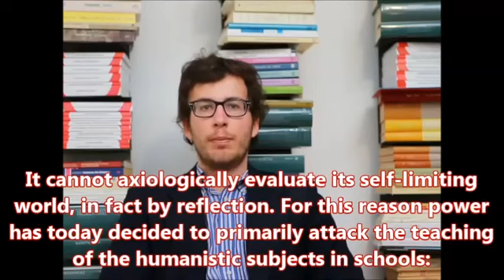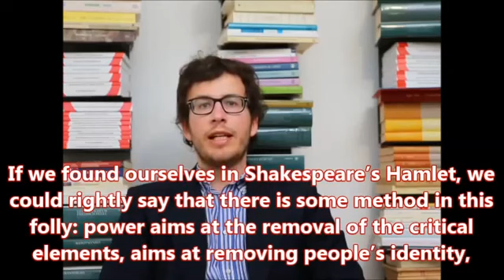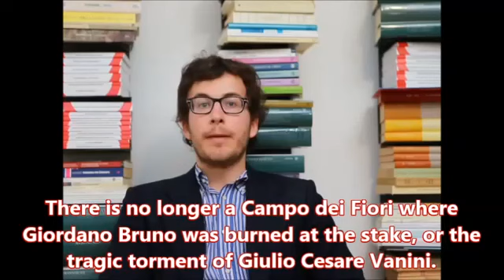DIEGO FUSARO: Will Capitalism Destroy Civilization, Culture and Human Life?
2015. DIEGO FUSARO: Will Capitalism Destroy Civilization, Culture and Human Life?